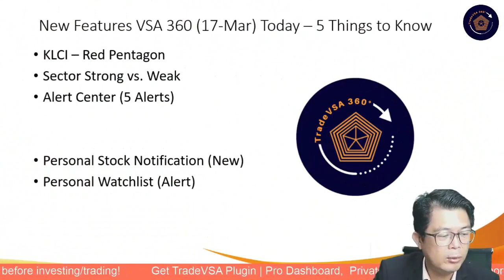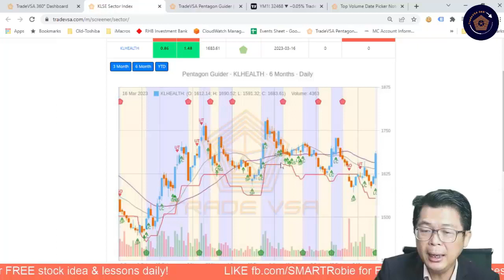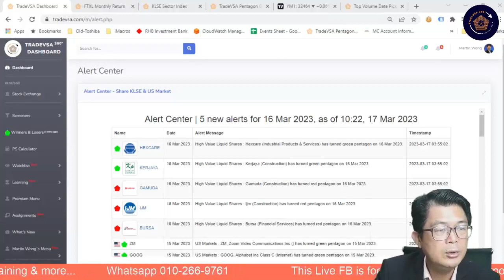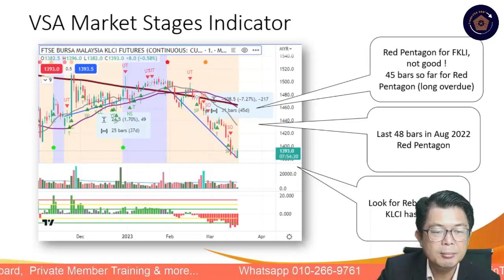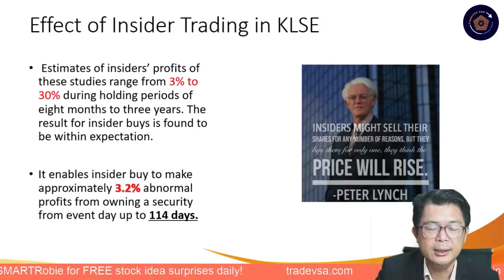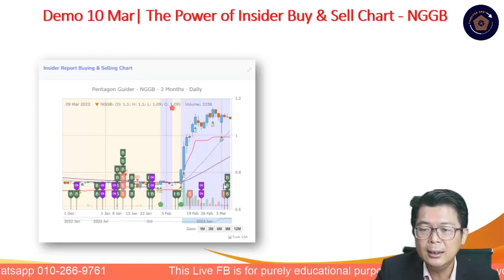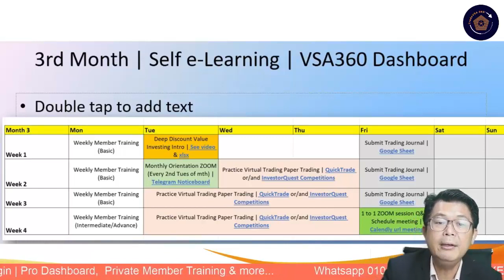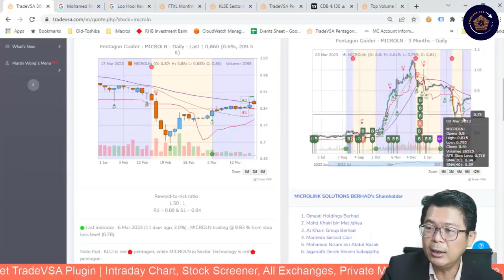[17-Mar] Trade with TradeVSA 360 | When is KLCI recovery ? | EP61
Are you wondering when the KLCI recovery is coming? Get answers to your questions in this exclusive video. Find out when we will get their insights on when we can expect a recovery of the KLCI index.

Find out about VSA strategies for making informed trades during this time of uncertainty.